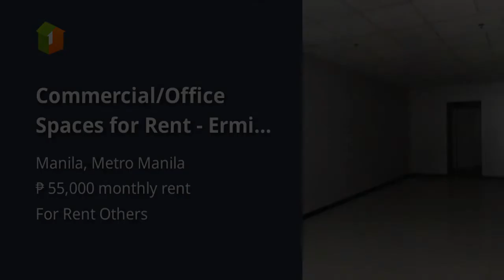Commercial/Office Spaces for Rent - Ermita / 55sqm / P55K monthly